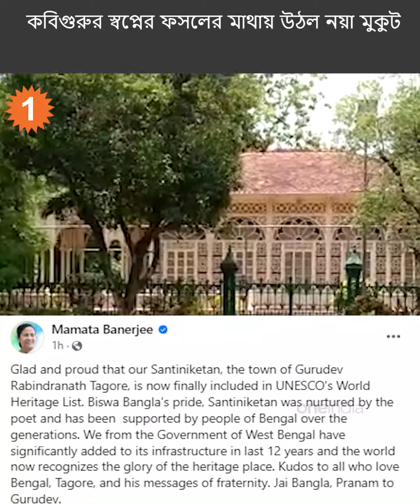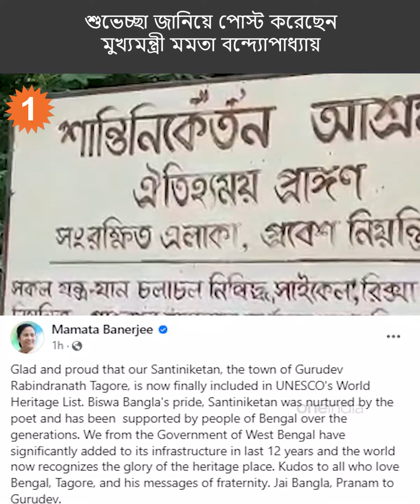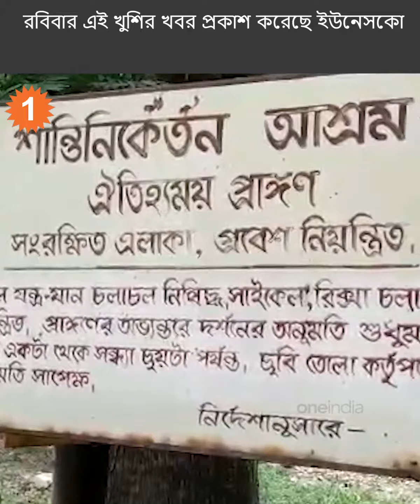পুজোর আগেই বাংলার সেরা উপহার! শান্তিনিকেতনের মুকুটে জুড়ল ইউনেসকোর 'হেরিটেজ' তকমা